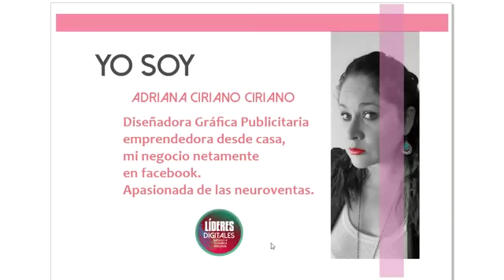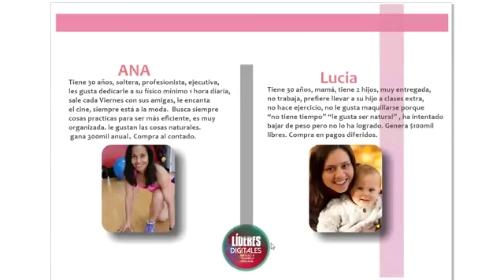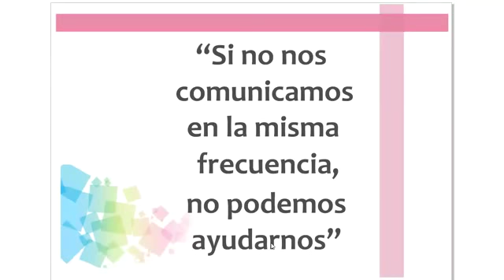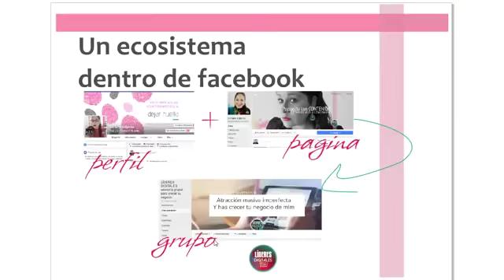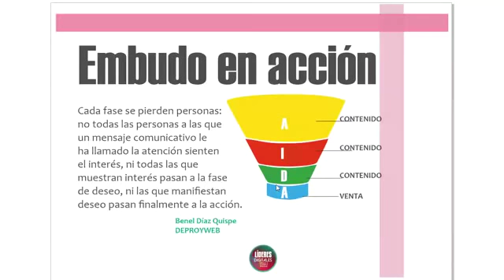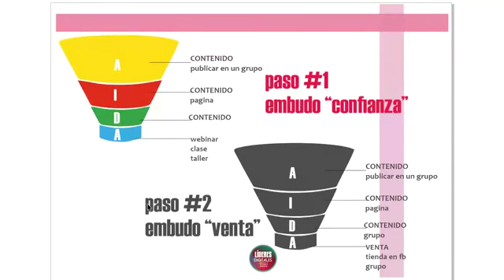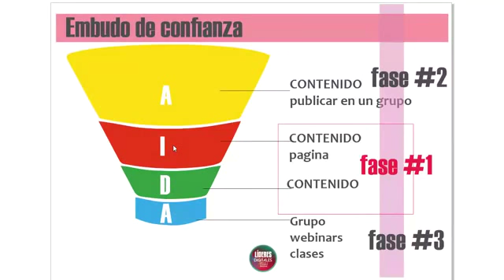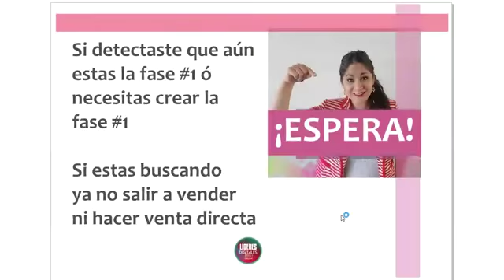PASOS PARA MONTAR TU NEGOCIO DE MULTINIVEL EN FACEBOOK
En el multinivel una de las tareas que más  "complicadas" puede ser  hacer crecer la lista de contactos con prospectos calificados.

Puedes aligerar este proceso utilizando facebook para atraer personas calificadas.